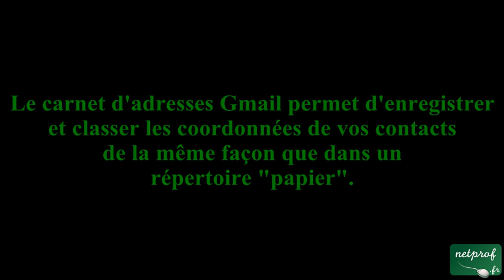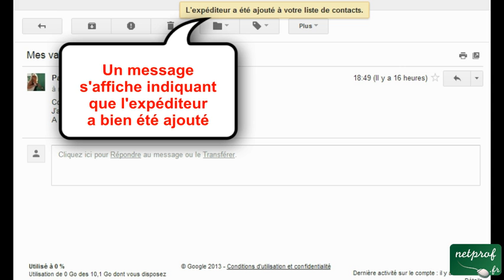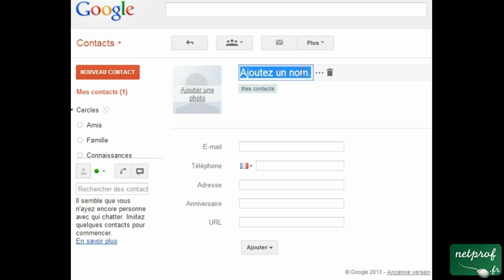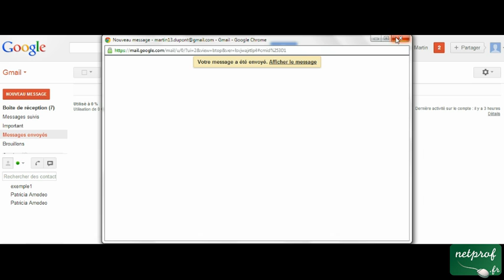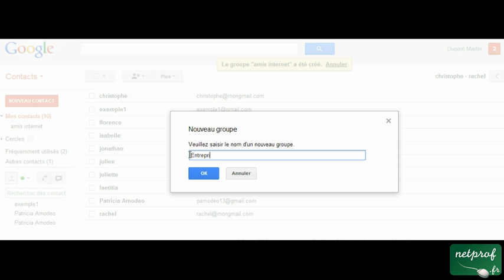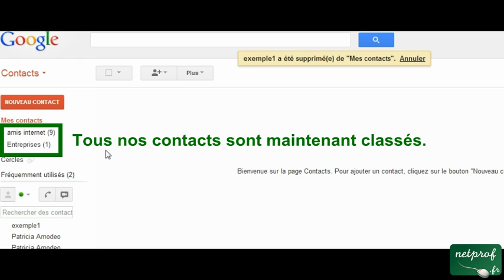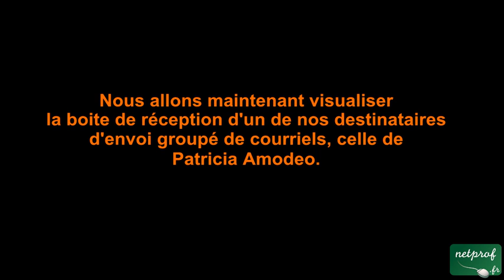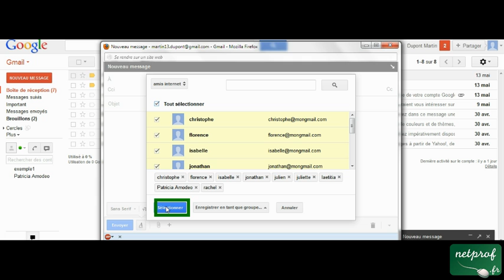Gérer vos contacts Gmail : ajouter des contacts dans vos carnets d'adresses personnalisés.